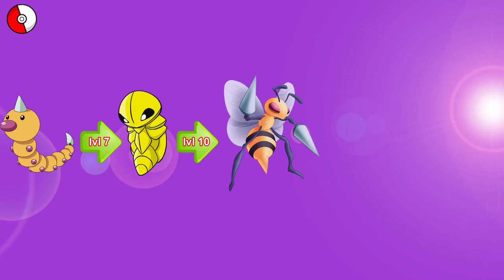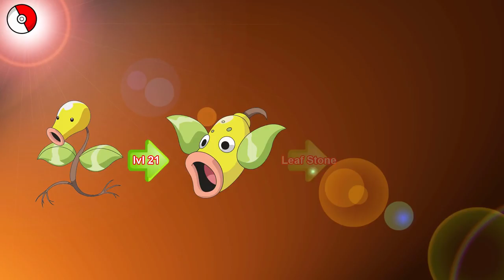How To Evolve Pokémon - Must See!